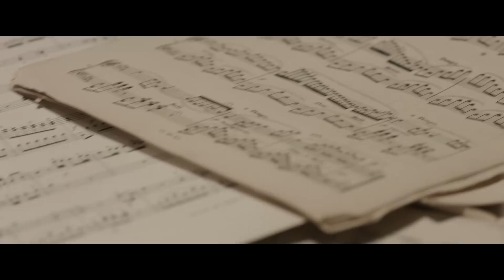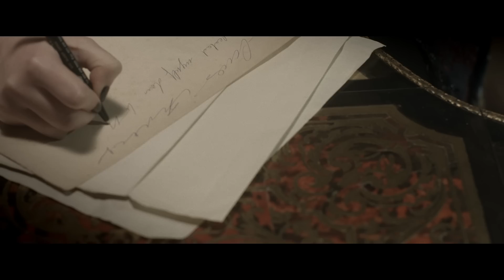Anna Mitchell - What's a Fool To Do? (Official Video)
Lead single from debut album 'Down To The Bone' by Anna Mitchell.
Directed by Barra Vernon.
Lighting by Rupert MacCarthy-Morrogh.
Production Assistants :
Emma-Kate O' Reilly, Alice Lett, Lauren O'Shea.

Thanks to Coughlan's Live and Guinness Amplify